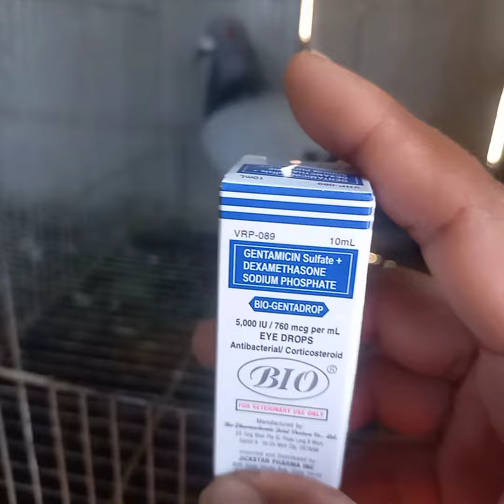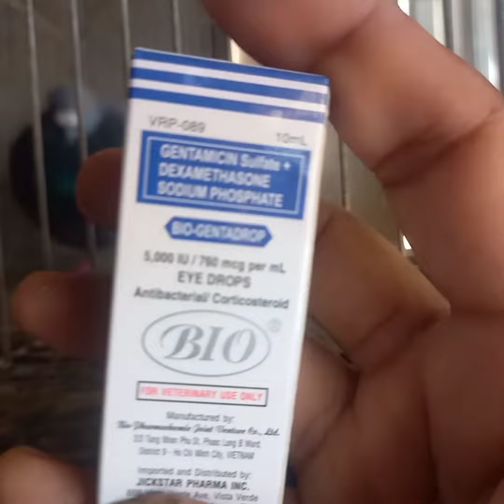SUPER EFFECTIVE PARA SA ONE EYE COLD SUBUKAN MO ISANG PATAK TAGAL ONE EYE COLD